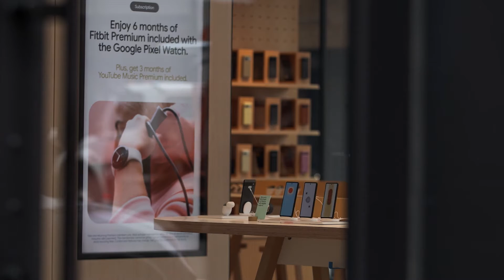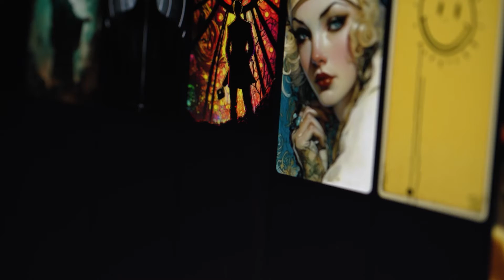AI Rising | Trailer | Available Now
The new reality of artificial life. As tech companies race to dominate the artificial intelligence market, experts warn we're not prepared for what happens next. Grace Tobin investigates the misuse and abuse of generative AI.

ABC – Ref. 8485